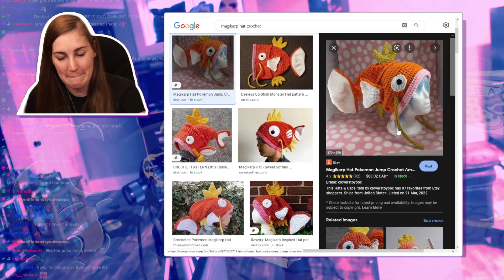I'M SO RUSTY!! // Super Mario Maker 2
Can I beat hard levels after not playing for over a month?
I stream Super Mario Maker 2 live on Twitch 2 times a day Mon-Fri — I could be live now!

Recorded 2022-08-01